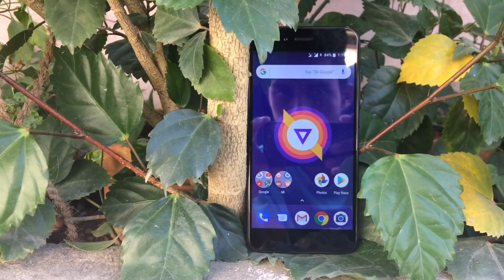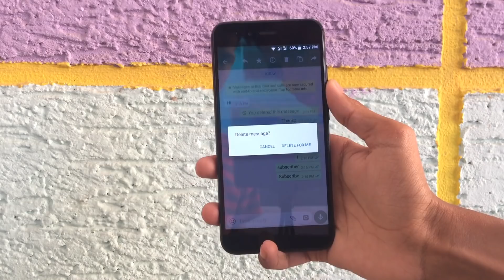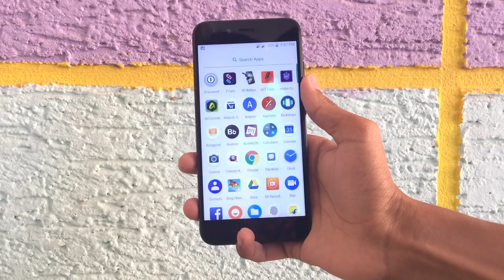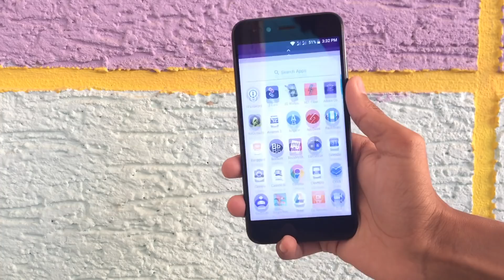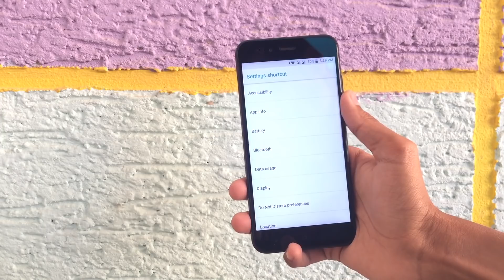WhatsApp Tips and Tricks : How to delete whatsapp messages after 7 minutes 2018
How to delete whatsapp messeges after 7 minutes

These are the two amazing WhatsApp tricks that many of them aren't using.